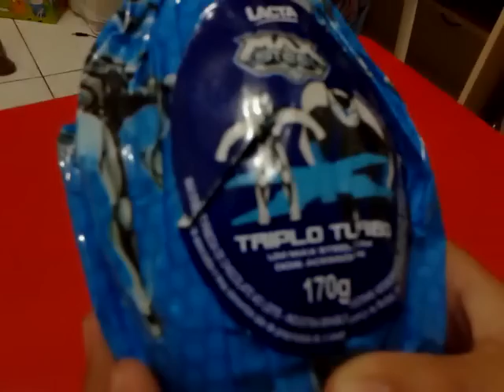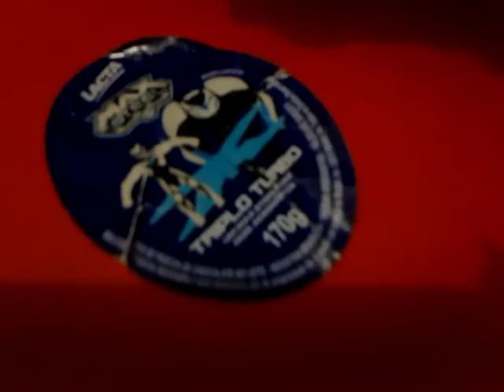OVO DE PÁSCOA : DO MAX STEEL CHOCOLATE AO LEITE LACTA.